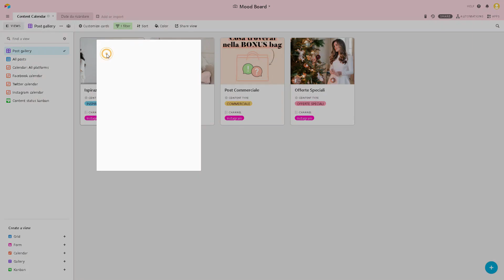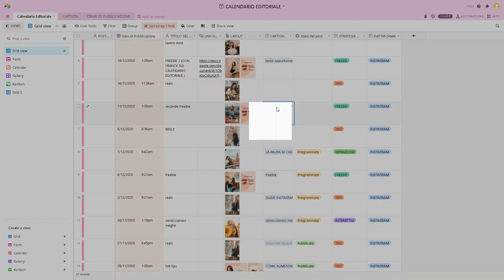CONTENT STRATEGY PER INSTAGRAM - Ti svelo i miei trucchi 😮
In questo video ti parlo della mia strategia contenuti per il mio canale instagram. In questo video ti parlo della content strategy per l'editing, per la creazione e la schedulazione dei post.

👉 VIDE CAMERA
👉 LED RING

Dichiarazione di non responsabilità Arianna è un partecipante al Programma di affiliazione di Amazon Services LLC, un programma pubblicitario di affiliazione progettato per fornire ai siti un mezzo per guadagnare commissioni pubblicitarie facendo pubblicità e collegandosi a

*** ENTRA NEL MIO GRUPPO GRATUITO FACEBOOK ***

Questo gruppo si chiama Cresci una pagina instagram di successo. L'ho creato per avere un posto diretto in cui poter comunicare al meglio alla mia community. Ogni settimana tips e consigli utili per crescere e migliorare la propria presenza su Instagram!

**SCARICA LA MIA GUIDA GRATUITA INSTAGRAM PILLS - GUIDA ALL'UTILIZZO DI INSTAGRAM**

👩🏻 Chi sono?
Sono Arianna, ho 24 anni sono Instagram Coach e Content Creator su Instagram e Youtube, condividendo tutto quello che ho imparato e tutto quello che ancora oggi continuo a imparare sul mondo di Instagram e dell’imprenditoria digitale.

⏩ Donazioni:
☕ Vuoi sostenere il canale? Offrimi un caffè